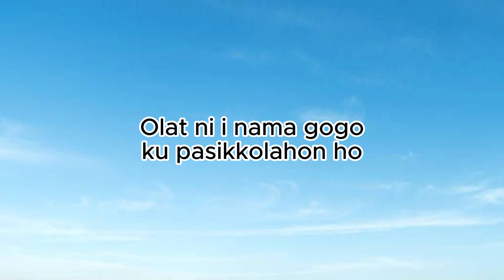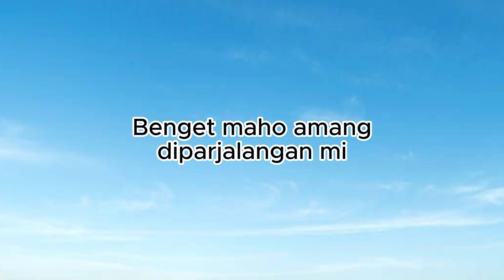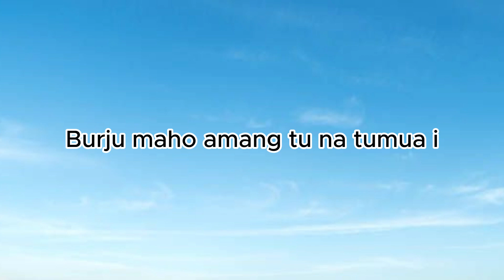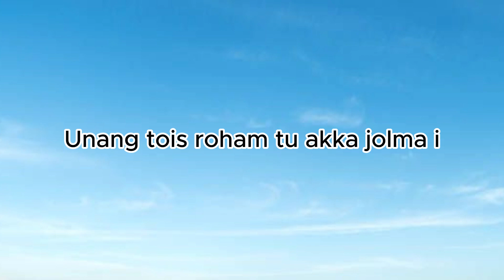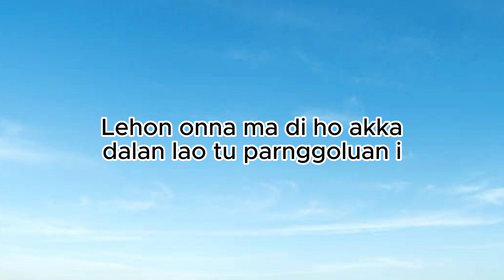Dang Tarbahen Au - Simanjuntak Stars (Video Lirik)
Lirik Lagu
Dang tarbahen au amang tarsongon jolma i
Lao paborhathon ho lao marsikkola i
Olat ni i nama gogo ku pasikkolahon ho
Ima baen amang lao mangalului lao pandaraman mi

Alai ingot ma amang jala posma rohami
Ai sipata dang alani timbo sikkola i
Margogohon Tuhan i tupa doi amang
Pos roham amang digonggomi tangiang hi ma ho

Reff
Benget maho amang diparjalangan mi
Unang tois roham tu akka jolma i
Burju maho amang tu na tumua i
Marhite - hite i amang
Lehon onna ma diho
Akka dalan lao tu parnggoluan i